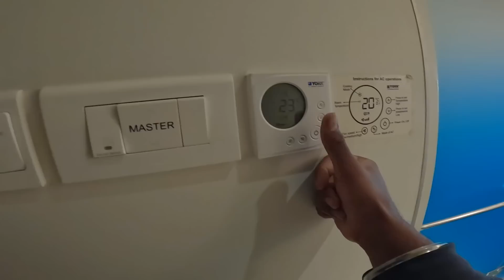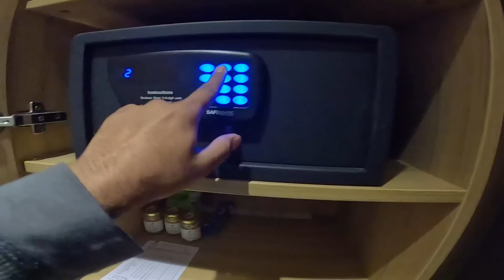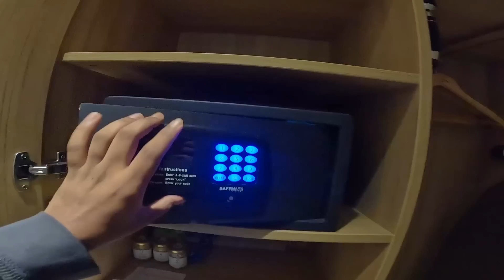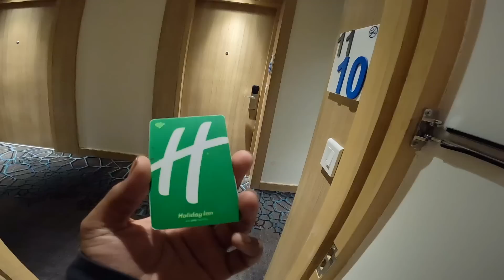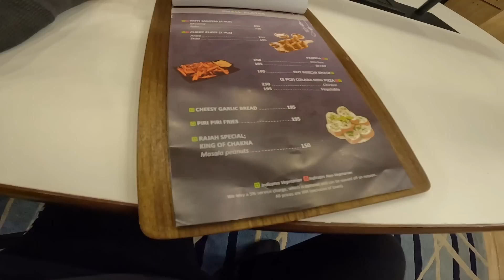My Expensive stay at HOLIDAY INN || Luxury 5 star Hotel Room with Unlimited FOOD